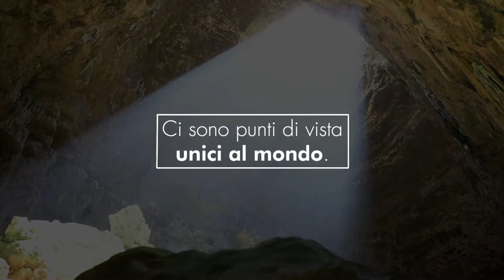Video Turismo Esperienziale Grotte di Castellana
Scopri le emozioni proposte nel Video Turismo Esperienziale Grotte di Castellana